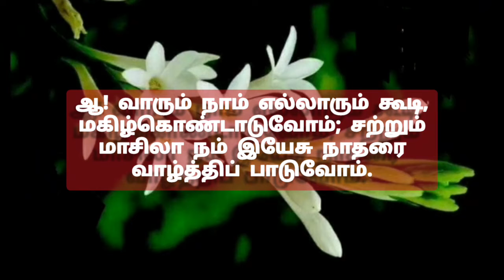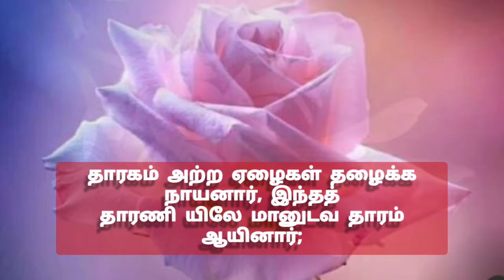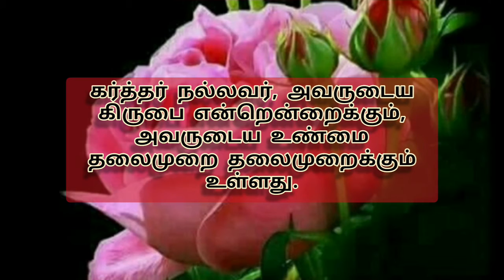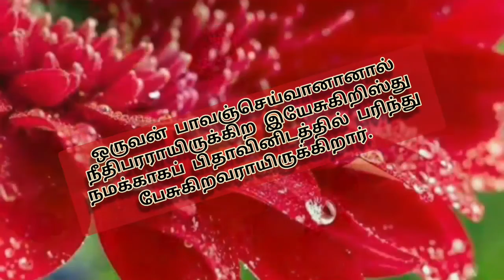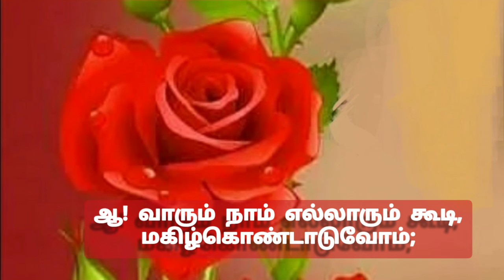Aa Vaarum Naam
ECI Church of the Open Door